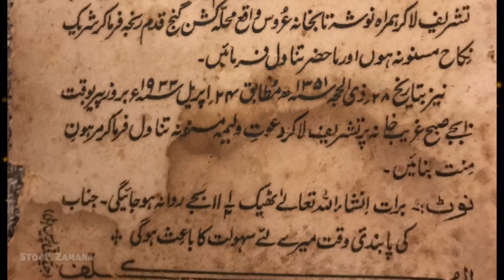90 year old wedding invitation card | Sonya Battla | Old Delhi | Karachi | News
Karachi-based social media user Sonia Battla shared the invitations of her grandparents' wedding in 1933 on Twitter, which immediately went viral.